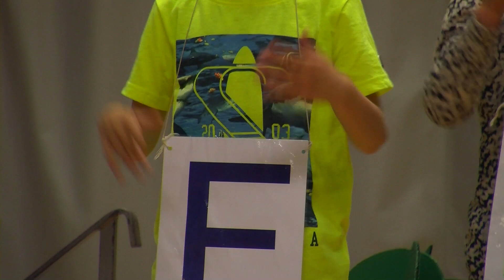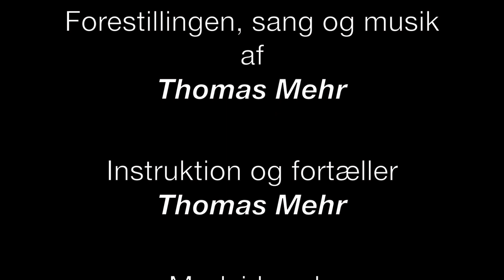Ordstrømmen version 2, Hillerødsholmskolen 2017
0. klasserne på Hillerødsholmskolen opfører "Ordstrømmen", skrevet og instrueret af Thomas Mehr.
Ordstrømmen er kulminationen på et forløb med bogstavlyde i 0. klasserne, hvor Thomas Mehr ved hjælp at musik, rytmer, remser, rap og dans gør starten på læsningen til en leg!